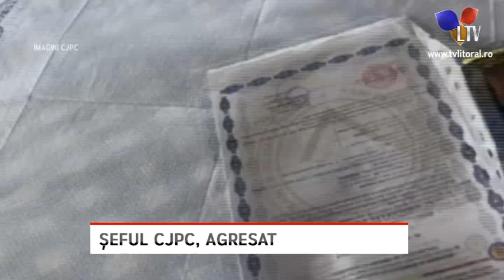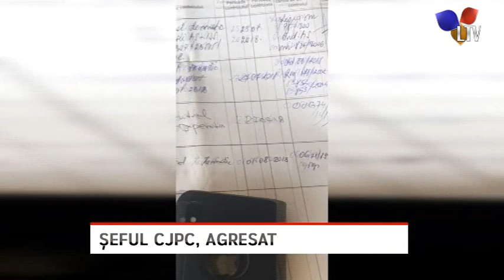Șeful CJPC, agresat - Litoral TV